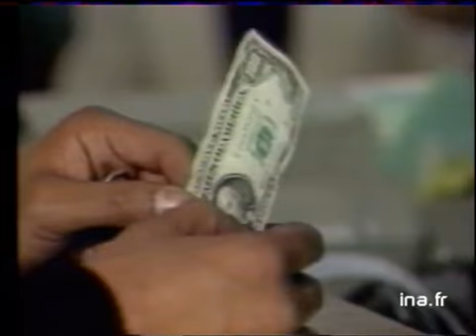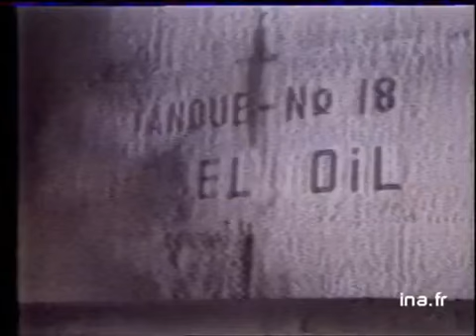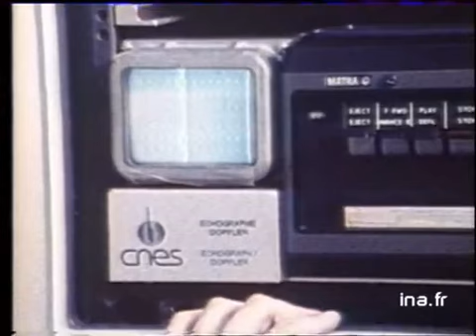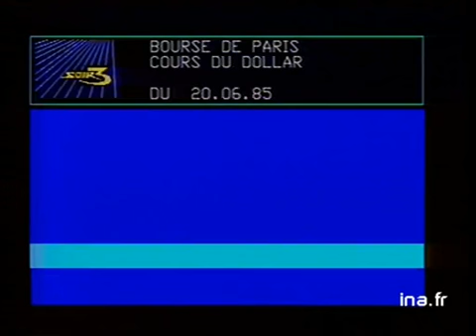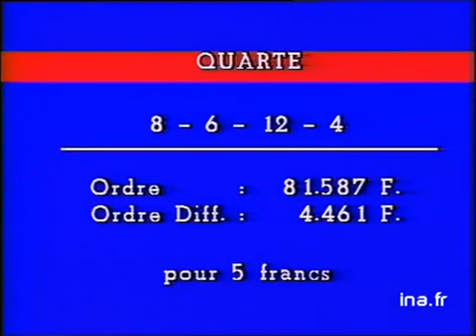Soir 3 : émission du 20 juin 1985